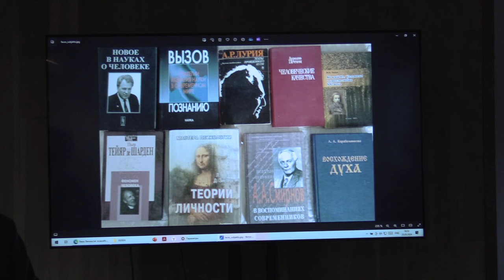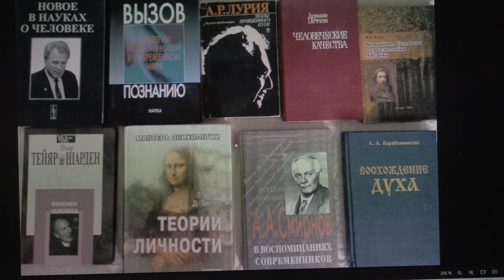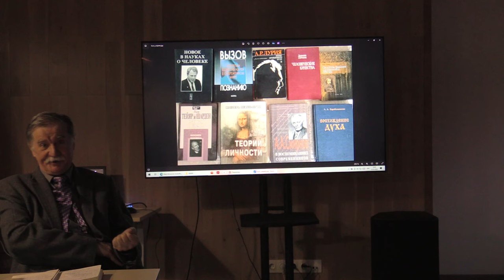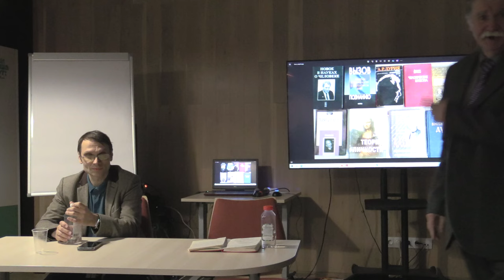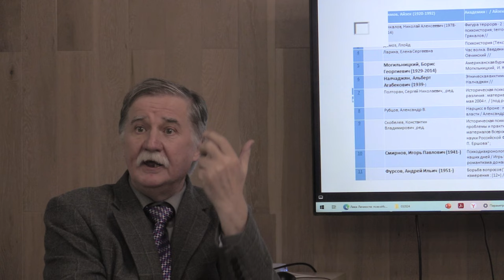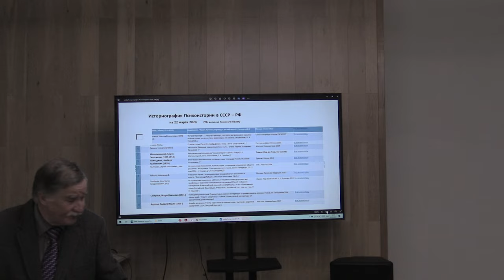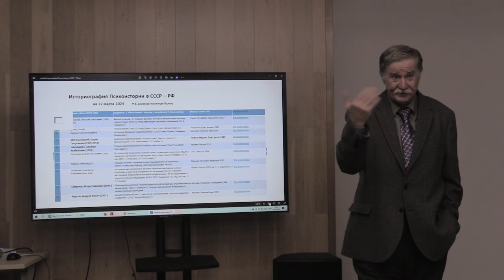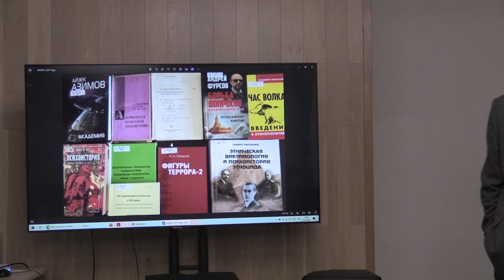Лики Личности: психоИсторические виражи и контексты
Очередное мероприятие в рамках деятельности НКО "Ассоциация граждан 21 века за развитие светскости и гуманизма" и Клуба Здравомыслие состоялось 25 марта (17:00 — 21:00) на Рязанском проспекте (1 минута от выхода из метро, первый вагон из Центра) в Ресурсном Центре НКО

Тема: Лики Личности: психоИсторические виражи и контексты

Программа ВСТРЕЧИ:

00:00:00 - Вступление. Объяснение Темы — Проблемы — Эпицентра обсуждения ( Григорьев С.В.)
00:26:15 - Роль Личности в Истории и Психоистории: мотивации и идентификации РазвитиЯ ( Асеев О.В.)
01:22:40 - Дискуссия, вопросы по докладу
01:46:49 - ПсихоИсторическая стратегия  и её варианты в ПОСТИЖЕНИИ  Человека-Личности-Субъекта-Индивидуальности как ключевых современных проблем Фундаментального Человекознания-Человековедения (Григорьев С.В.)
02:15:17 - Общество и миграция, проблемы и современное состояние (Московский Ю.В.)
02:29:17 - Уникальные люди. Воспоминания исследователя экстрасенсорики. (Б.Е.Агафонов)